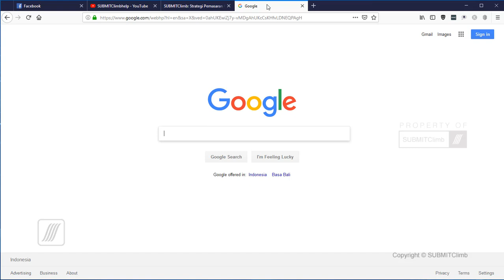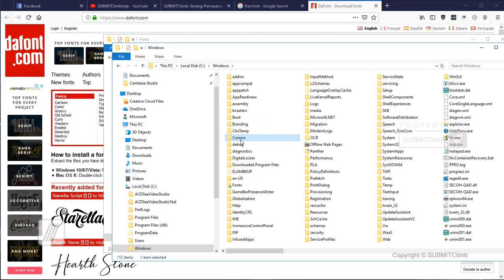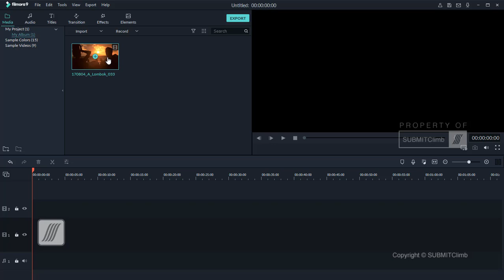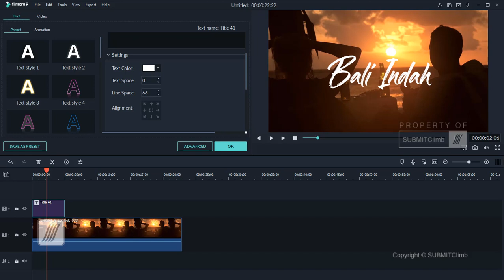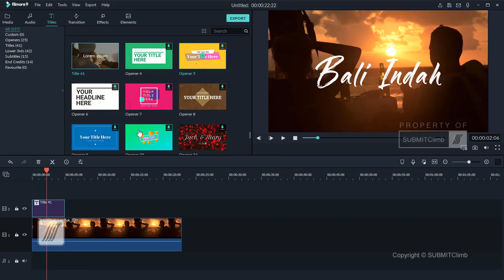Cara Menambahkan Font Ke Dalam WonderShare Filmora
Video panduan Cara Menambahkan Font Ke Dalam WonderShare Filmora